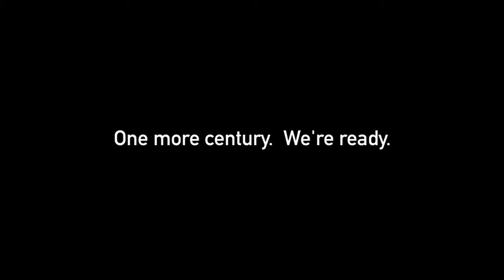Mitsubishi Motors - STOROČIE INOVÁCIÍ (1917 - 2017)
V roku 2017 oslavuje automobilka Mitsubishi Motors svoje 100. výročie.

Všetko sa začalo v roku 1917, kedy uzrelo svetlo sveta prvé vozidlo s tromi diamantmi na kapote „Mitsubishi Model A“. Odvtedy ubehlo už 100 rokov, počas ktorých sa Mitsubishi Motors intenzívne venovalo vývoju nových technológií a prekračovaniu dovtedy existujúcich hraníc s jediným cieľom naplniť očakávania a potreby svojich zákazníkov.

Ďalšie storočie pred nami. Sme pripravení pokračovať vo svojej misii a plniť Vaše sny na štyroch kolesách.